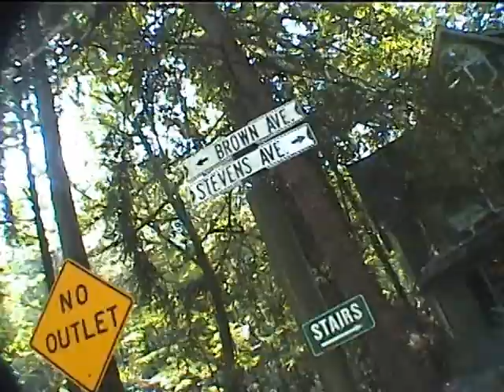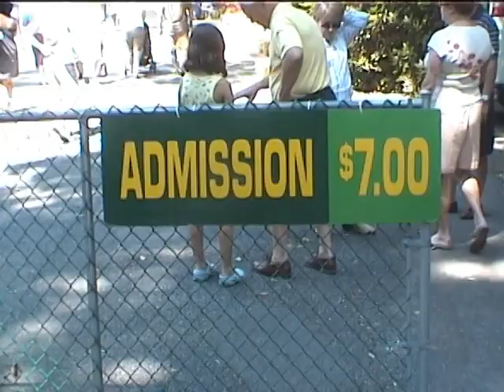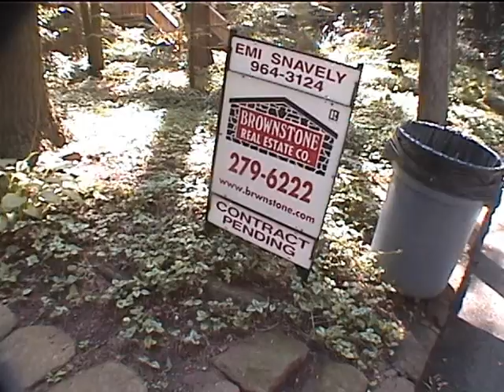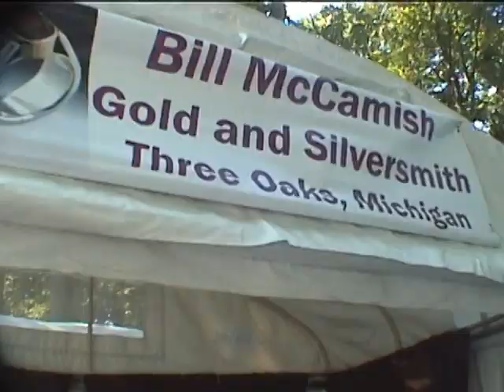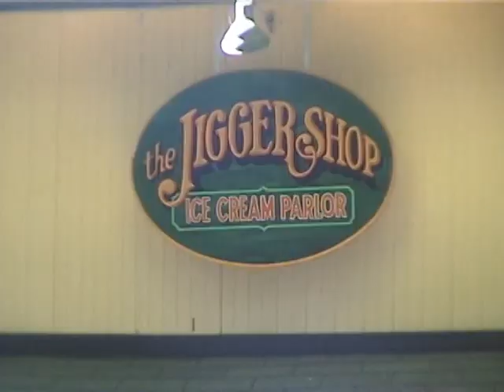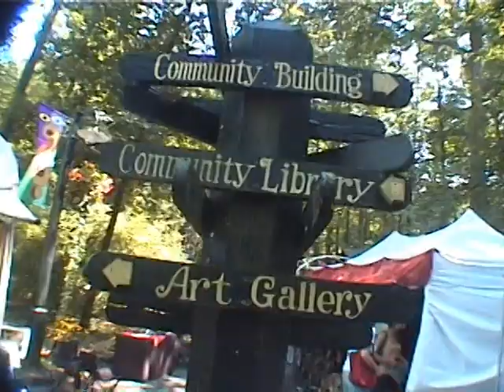Mt. Gretna Arts Festival 08.16.2009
The Mt. Gretna Arts Festival recorded Sunday August 16, 2009. Is that Paris Hilton we see browsing the stands?  Take a look, you decide.